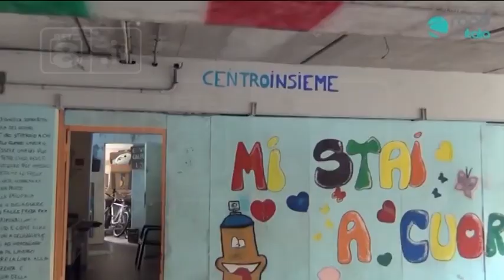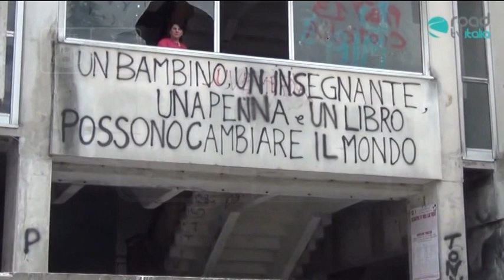Rete8 - Davide Cerullo racconta Scampia